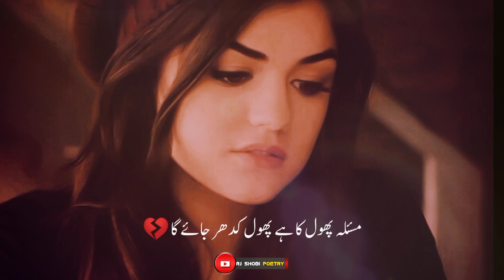Sad Ghazal Status - Parveen Shakir Poetry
Poetry _________Sad Ghazal

My Channel Audience Search 🔥💯👇👇

urdu ghazal
ghazal
ghazal urdu
urdu ghazal 2023
new ghazal
ghazals in urdu
ghazal video
ghazals
urdu gazal
sad ghazal
latest ghazal
urdu ghazals
ghazal 2023
urdu gojol
sad ghazals
dard bhari ghazal
gazal
pakistani ghazals
pakistani ghazal
shayari
punjabistan shayari
punjabi shayari status
pakistani shayari
pakistani poetry
urdu poetry
poetry urdu
urdu shayari
shayari status
urdu shayari whatsapp status
sad poetry
sad shayari
sad status shayari
very sad
shayari
shayari sad
sad sayari
sad shayri
mohsin naqvi poetry
mohsin naqvi
parveen shakir
jaun elia
rahat indori
rahat indauri
bulleh shah
bulle shah
tahzeeb hafi
tehzeeb hafi poetry status
tehjeeb hafi
tehzeeb hafi new mushaira
tehzib hafi
hindi poetry
hindi kavita
emotional poetry
mirza ghalib
mirza ghalib shayari in hindi
ghalib shayari